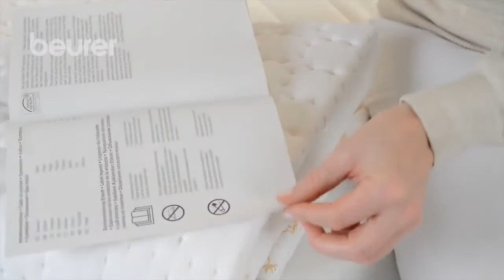Quickstart del calientacamas electrico Beurer UB 33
Este calientacamas eléctrico disponible en Girodmedical garantiza una gran comodidad gracias a sus 3 niveles de temperatura regulables y a su gran tamaño de 150 x 80 cm. Descubra más detalles de la manta eléctrica Beurer UB 33 en girodmedical.es